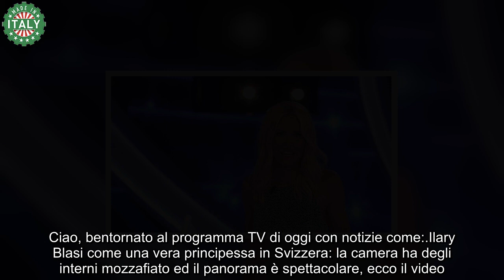Ilary Blasi, la camera principesca in Svizzera interni e panorama mozzafiato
Ilary Blasi come una vera principessa in Svizzera: la camera ha degli interni mozzafiato ed il panorama è spettacolare, ecco il video.

L’attenzione del pubblico è rivolta tutta ad Ilary Blasi non soltanto su Canale 5, quando si trova alla guida de L’Isola dei Famosi, ma anche sui social; dalla rottura con Totti la conduttrice romana sembra essere più attiva che mai e, spessissimo, pubblica foto che mettono in risalto tutta la sua bellezza.